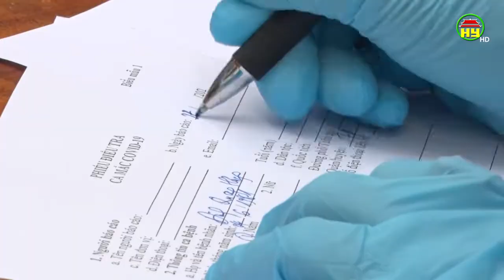Gặp gỡ những phụ nữ điển hình nhân dịp 8/3